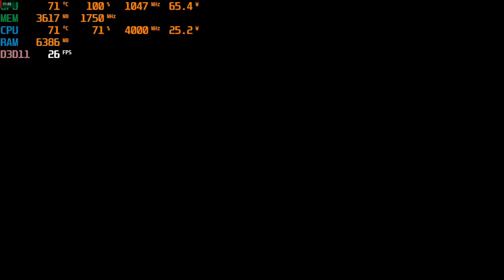RX 570 + i3 9100F | Assassin's Creed Odyssey - All Setting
without recording you get +5 fps. And sorry for quality video.

00.00 : High (1080p)
01.48 : Medium (1080p)
03.57 : Low (1080p)

Specs :
•CPU : Intel Core i3-9100F
•Motherboard : ASRock H310M-HDV
•Graphics Card : MSI Radeon RX 570
•RAM : Klevv BOLT X 2x8GB DDR4 3200Mhz
•External HDD : 2 TB
•PSU : AEROCOOL LUX RGB 550W
•Monitor : LG 20MK400